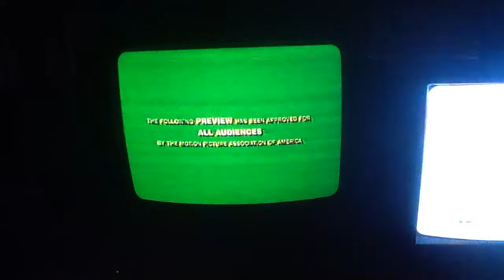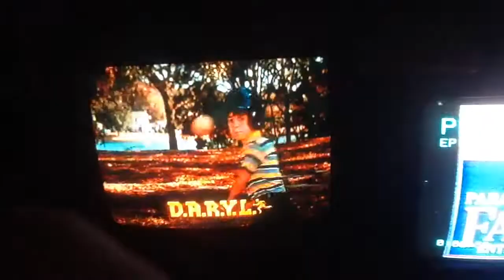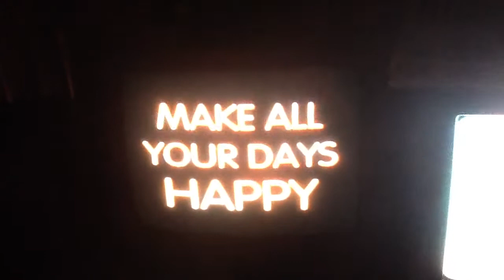Paramount family favorites trailer